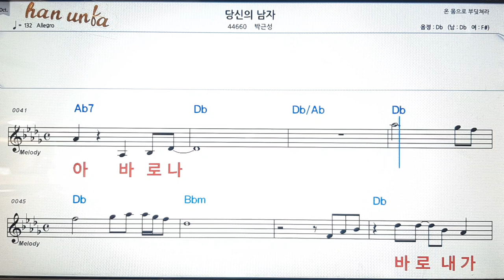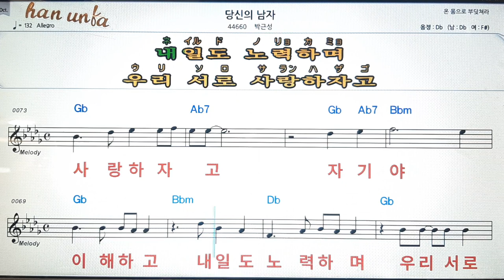달신의 남자/박근성💋노래 반주*기타 코드 악보*가라오케💕Karaoke*Sheet Music*Chord*MR